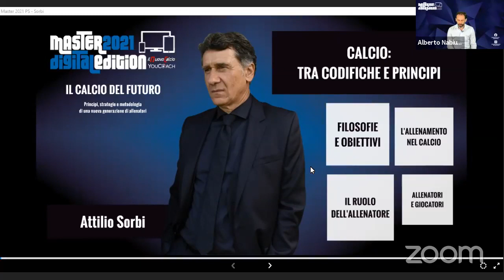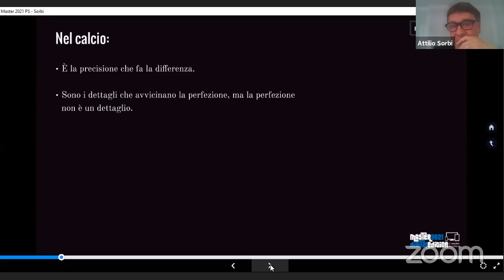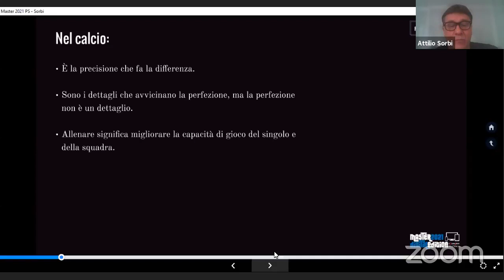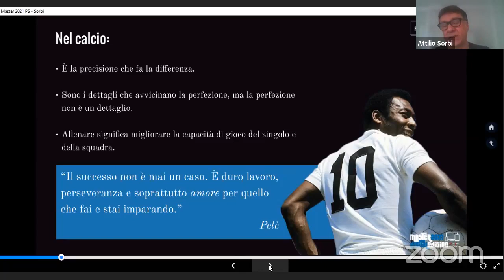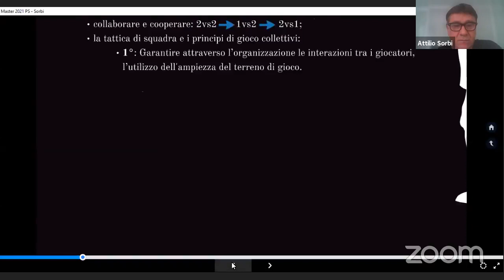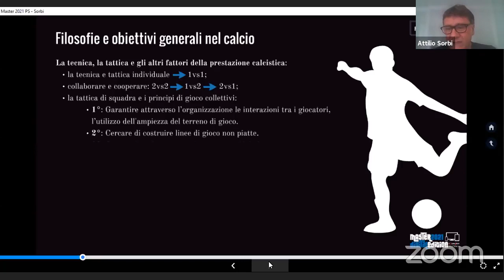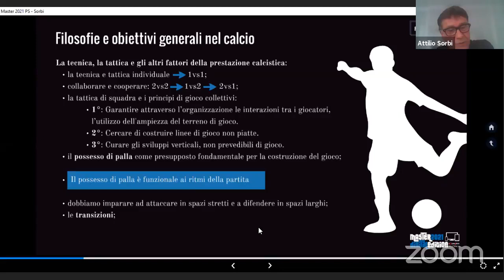Calcio: tra codifiche e princìpi - Clip della lezione di Attilio Sorbi al Master 2021 di YouCoach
🔹🔷 Master 2021 Digital Edition 🔷🔹
⚽️🚀 Il calcio del futuro - Principi, strategie e metodologia di una nuova generazione di allenatori

Guidato dagli insegnamenti maturati in tanti anni di lavoro sul campo e alla cattedra di Coverciano, Attilio Sorbi nel suo intervento ha cercato di tracciare il profilo dell’allenatore del futuro, individuando delle utili linee guida fruibili e applicabili. Ne è nato un intervento che condensa esperienze personali, indicazioni teoriche e suggerimenti pratici per aiutare gli allenatori ad essere più efficaci nell’insegnamento e nella gestione della rosa.

🔵 Questi sono alcuni estratti delle giornate di sabato 12 e domenica 13 giugno 2021.

Puoi rivederlo quando vuoi. Scopri maggiori informazioni qui